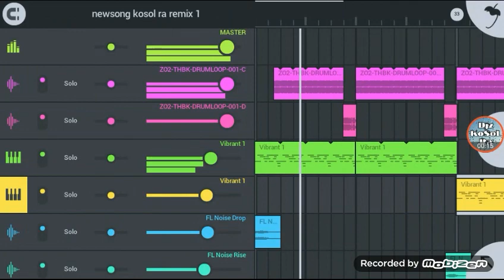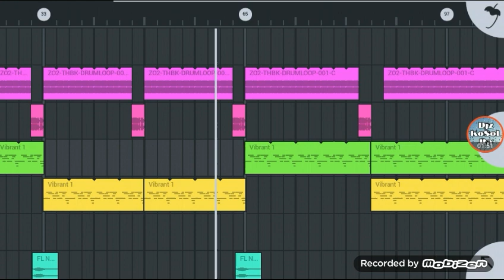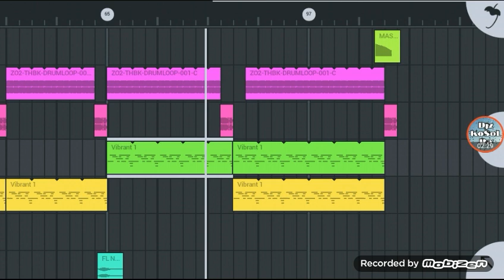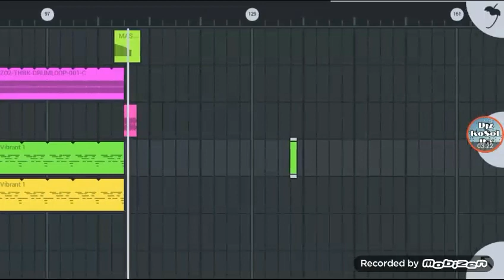មកដល់ហើយហុយហុយក្ដៅក្ដៅ by remix djz Kosol Ra .FL studio mobile 3.1.50 សូមជួយ subscriber nh pong.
by remix djz kosol Ra on the mix
s